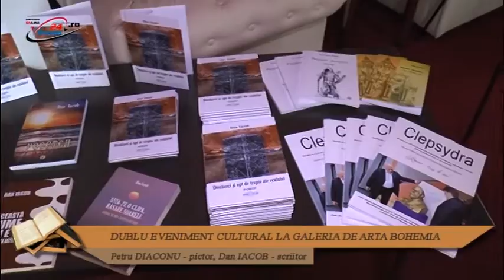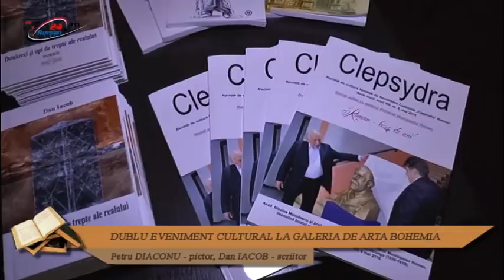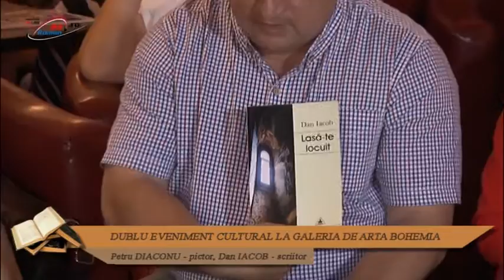DUBLU EVENIMENT CULTURAL LA GALERIA DE ARTA BOHEMIA